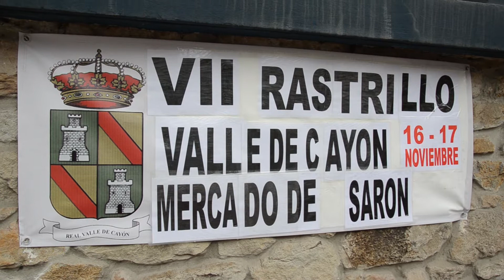VII Rastrillo Valle de Cayón - Sarón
Rastrillo en el que participaron varios vecinos de la comarca que esta organizado por la Concejalía de Medio Ambiente.